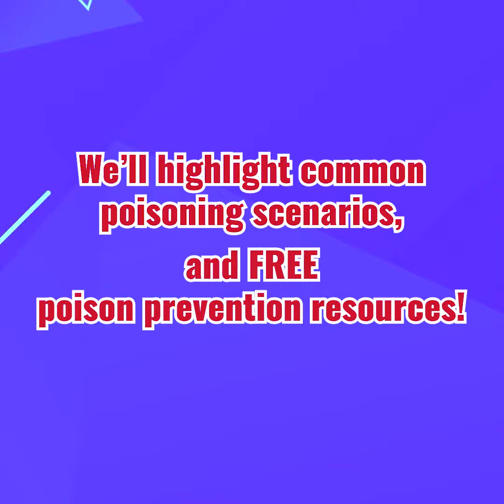National Poison Prevention Week (NPPW24)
Join us on this year's National Poison Prevention Week (NPPW), coming March 17-23!

When the unexpected happens, we’re here for you 24/7 with fast, free treatment advice by calling Poison Help or visiting PoisonHelp.org. Whether it’s a question or an emergency, Poison Help can provide life-saving information when people need it most. Calling a Poison Center is faster and more accurate than an internet search. On average, 90 percent of poisonings happen in homes in America each year, and more than 70 percent of people who call Poison Help get the help they need right where they are—saving the cost of a trip to a healthcare professional or hospital.

This year National Poison Prevention Week (NPPW) is March 17-23, 2024.

NPPW brings together the Nation’s 55 Poison Centers, community organizations, and government agencies to raise awareness of the risks posed by poisonous substances, precautions people can take to keep their families safe, and using the Poison Help line and website (PoisonHelp.org) when responding to an emergency. We welcome you to join us in educating the public on the valuable services provided by Poison Centers.
poison control
poison control center
poisoning control center
center for poison control
center poison control